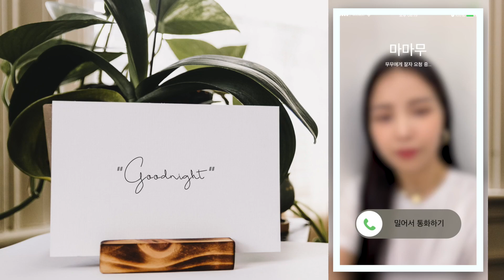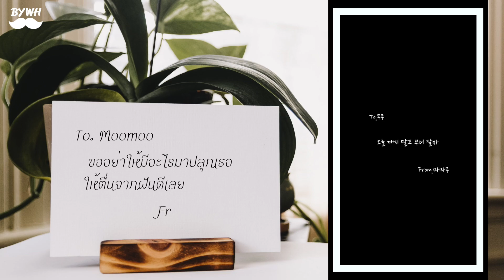[ TH SUB ] MAMAMOO - 잘자 (Good Night)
Eng Tran: LilySUBS, Ch0sshi
Thai Tran: @Pampamo0
Timer/Video Editor/Typesetter/Encoder/Uploader: @Pampamo0